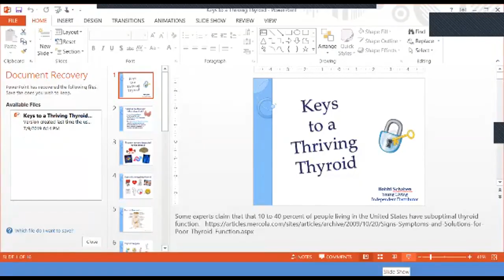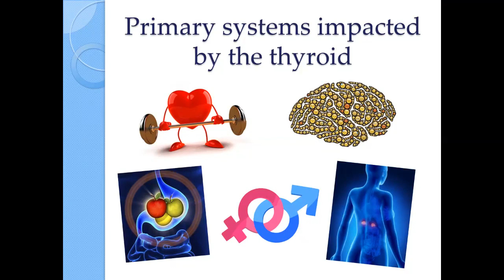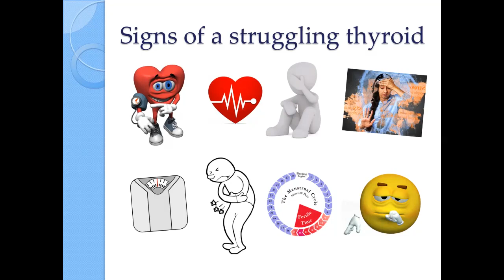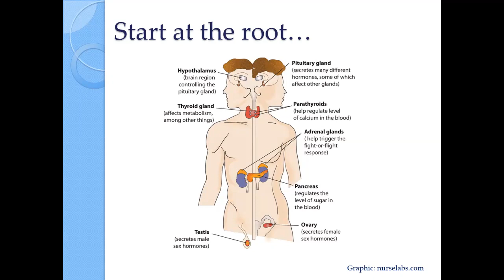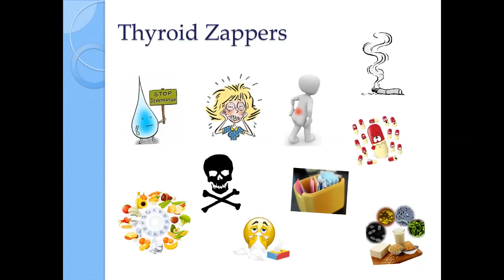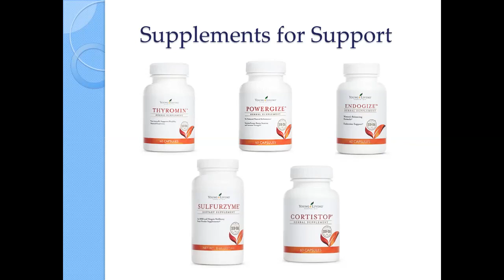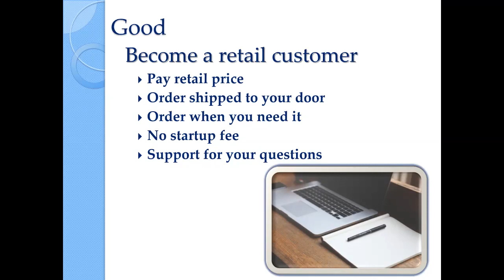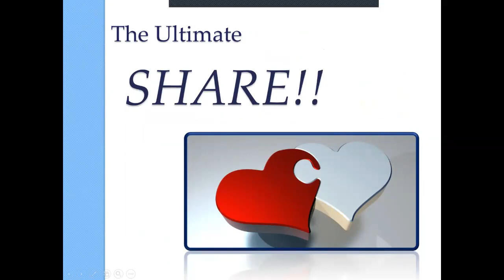Keys to a Thriving Thyroid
The thyroid controls many important functions in the body.  In this webinar, I share the keys to keeping the thyroid healthy and strong.